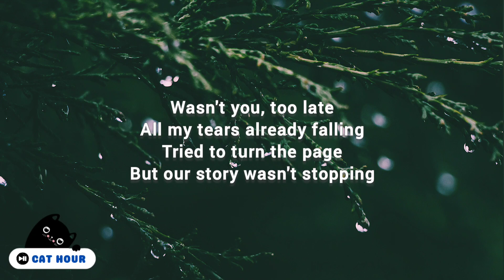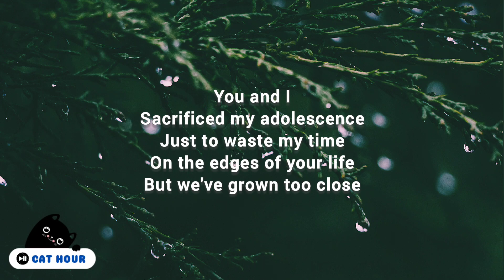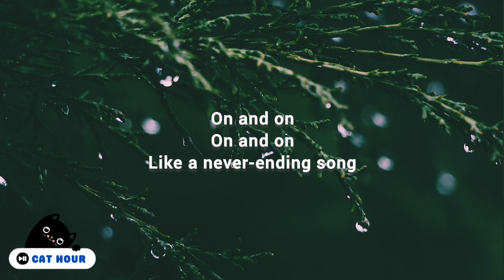Conan Gray - Never Ending Song (Lyrics)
First, I'll say
I apologize for calling
But I saw your face
In a magazine today
Wasn't you, too late
All my tears already falling
Tried to turn the page
But our story wasn't stopping

And it goes

Like a never-ending song
On and on

Sacrificed my adolescence
Just to waste my time
On the edges of your life
But we've grown too close
Now it can't amount to nothing
I can hear your voice
In the music on the radio

And it goes

Can you make us stay forever?
Are we done?
Can you make it play